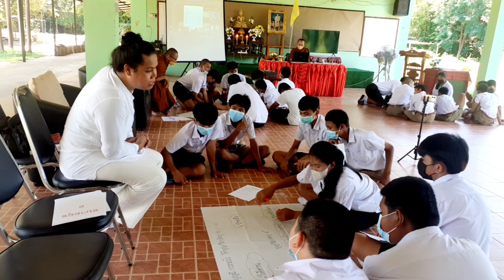Moral and Ethics Training ProgramHuman resource development according to Buddhist guidelines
Moral and Ethics Training Program
Human resource development according to Buddhist guidelines
Lecture on moral + ethics training project Bueng Nakhon Prachasan School, Bueng Subdistrict, Khwao Sinrin District Surin
It is a training activity of the school. The training was held on 29 August 2022. The school invited Dr. Yasothara Siriphaprapagon and the faculty members to attend this training. โครงการอบรมคุณธรรมจริยธรรม
การพัฒนาทรัพยากรมนุษย์ตามแนวทางพระพุทธศาสนา
บรรยายกาศโครงการอบรมคุณธรรม+จริยธรรม รร.บึงนครประชาสรรค์ ตำบลบึง อำเภอเขวาสินรินทร์ จังหวัดสุรินทร์
เป็นกิจกรรมอบรมของโรงเรียน  อบรมวันที่ 29 สิงหาคม 2565  โดยทางโรงเรียนได้เชิญ  ดร.ยโสธารา  ศิริภาประภากร  และ คณะวิทยากร มาอบรมครั้งนี้